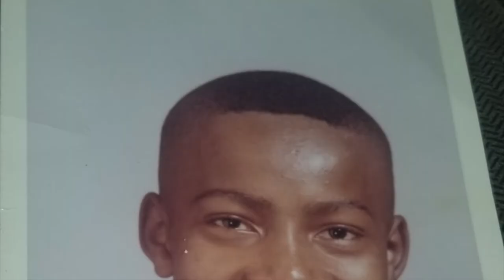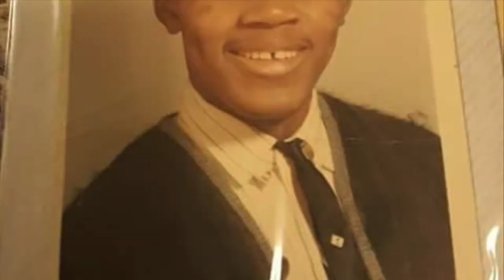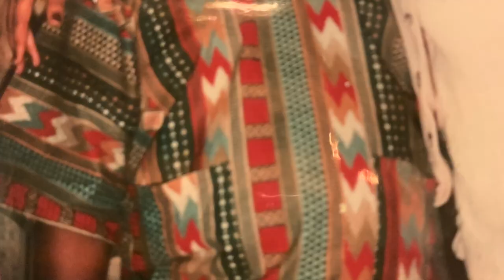Steven Whatley Memorial Slide Show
Songs:
ooh child by The Five Stairsteps

Let go and let God by PJ Morton